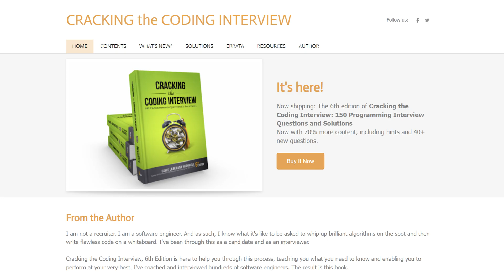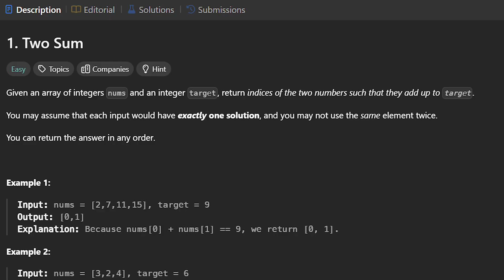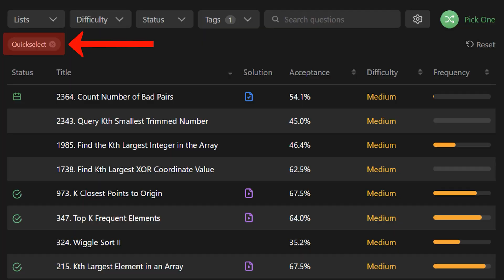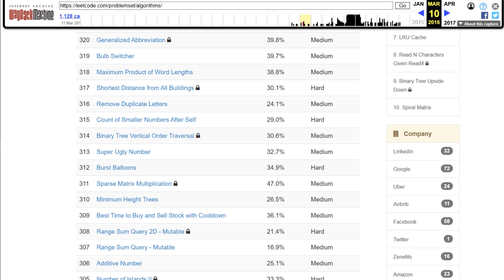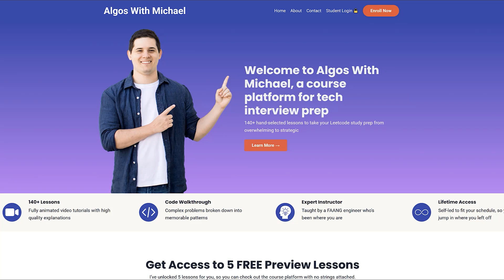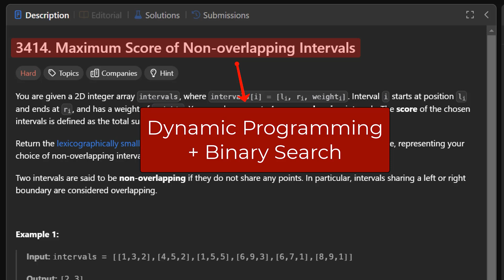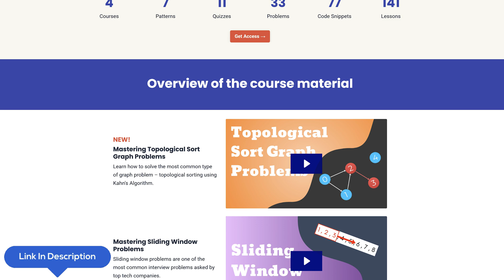The Evolution of LeetCode Problems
Check out my interview prep platform for mastering the coding patterns!

⭐️ Timestamps ⭐️
00:00 - Intro
00:41 - Increasing Difficulty
01:45 - Category Count
03:31 - More Questions
04:57 - Multiple Concepts
05:47 - Problem Descriptions
06:10 - My Advice